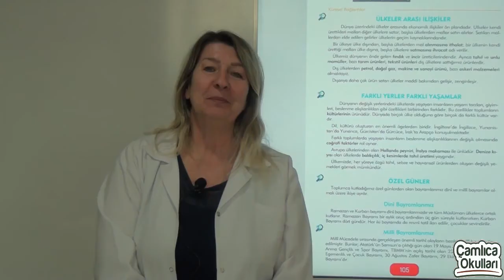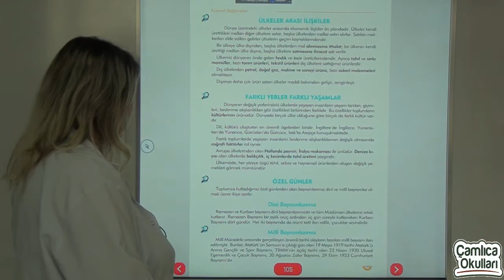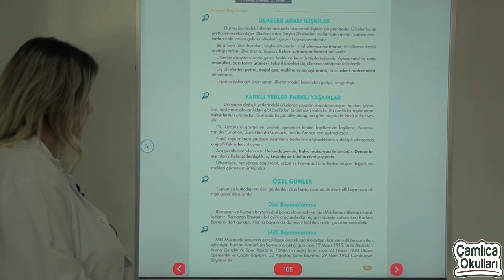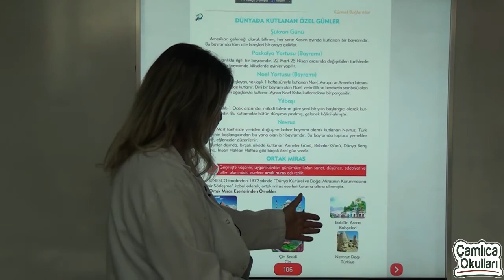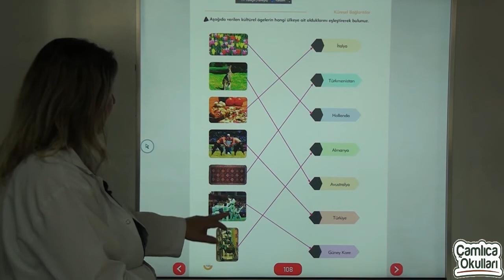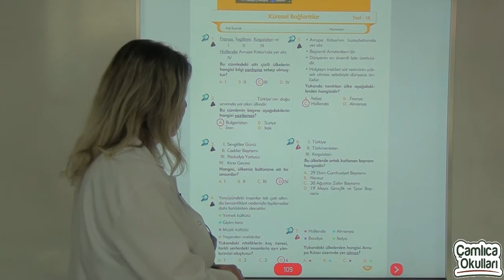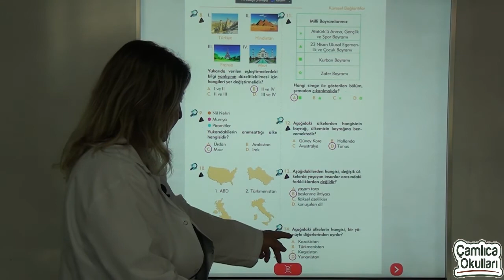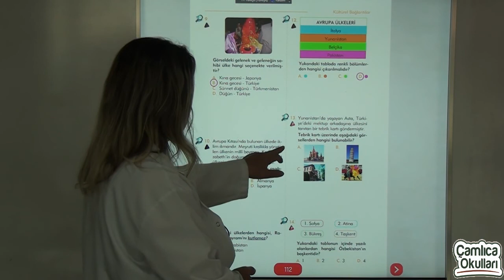4a sınıfı sosyal bilgiler bölüm 8